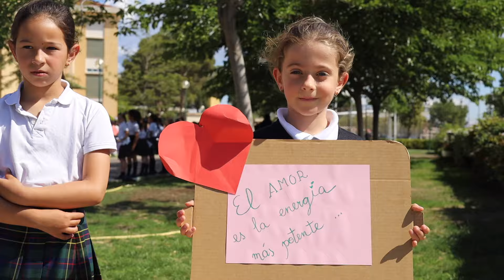🙏 Misa Promoción 38